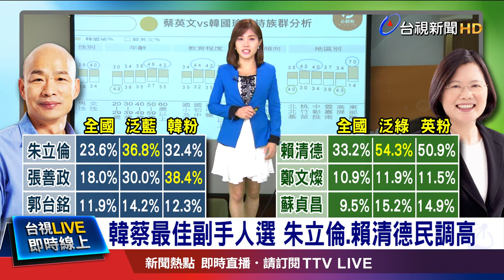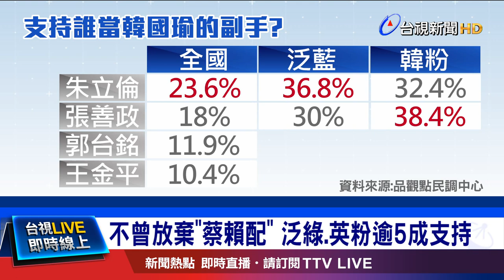不曾放棄"蔡賴配" 泛綠.英粉逾5成支持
2020總統大選在柯文哲確定組黨後增添更多變數，因此各陣營除了總統參選人自己必須擁有實力，派誰當副手？也是關鍵。最新媒體民調顯示，韓國瑜的副手支持度，由前新北市長朱立倫獲得23.6%最高民意，但在韓粉族群中，卻是前閣揆張善政以38.4%領先，至於總統蔡英文，無論是在全國或泛綠民意，都是前閣揆賴清德被視為最佳副手人選。